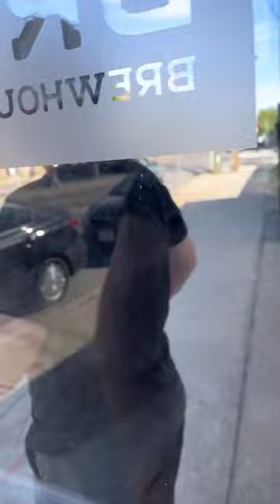Chivalry is NOT dead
Our new live album "Live at MGM Music Hall at Fenway" is out NOW! 💃 🕺